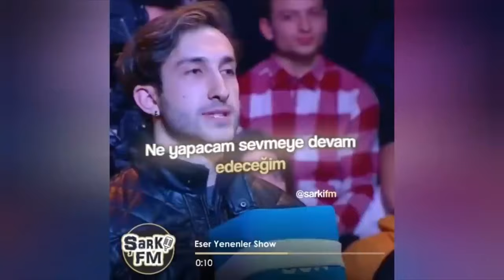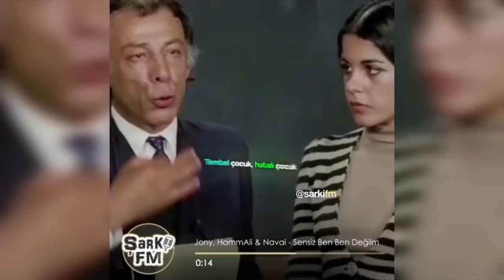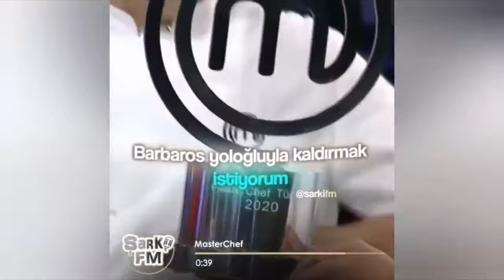En İyi Laf Sokmalar , Komik Ve Duygusal Sahneler #3 - Şarkı Fm